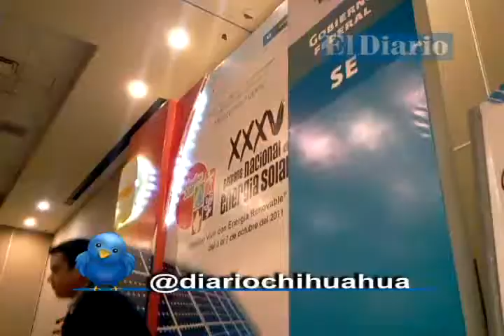Arranca en Chihuahua XXXV Semana Nacional de Energía Solar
Autoridades del Gobierno Federal y del Estado encabezaron esta mañana la inauguración de la XXXV Semana Nacional de la Energía Solar, organizado por la Asociación Nacional de Energía Solar y que se llevó a cabo en el Centro de Convenciones y Exposiciones de Chihuahua.
Durante su intervención el presidente de la Asociación Nacional de Energías Renovables, Vicente Estrada, indicó que este es un buen momento para tomar decisiones de la mano del gobierno en aras de buscar fuentes de energía alterna y dejar atrás tecnologías de producción de energía obsoletas, pues la actual situación económica y ambiental del país así lo demanda, no obstante señaló que los trámites burocráticos podrían crear una situación de riesgo para el ambiente y desarrollo económico de México y sus Estados.
Durante el desarrollo de la ceremonia el representante del Programa de las Naciones Unidas para el Desarrollo entregó  reconocimientos a: Infonavit, Nestle Chiapas y Ganadería Integral Vizur, como las empresas que presentaron los proyectos más importantes en materia de ahorro de energía.
Al evento acudieron también, el Secretario de Economía del Estado, Alberto Chetrin, el delegado de la Secretaría de Economía Federal, René Chavira y el rector de la Uach, Enrique Seañez Sáenz.